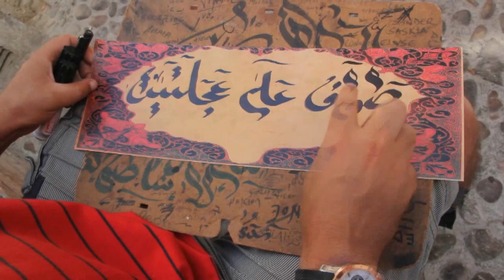(Espanha) Granada - ETAPA em 2 Rodas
Em mais um episódio, nosso paladino, André Fatini, encerra sua participação na região de Andaluzía, revela segredos de Granada e suas heranças árabes.